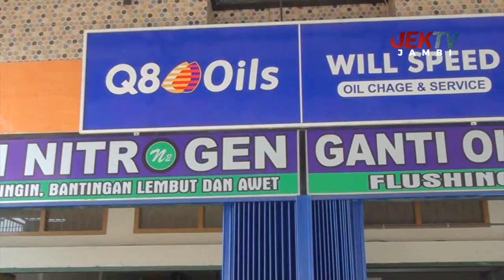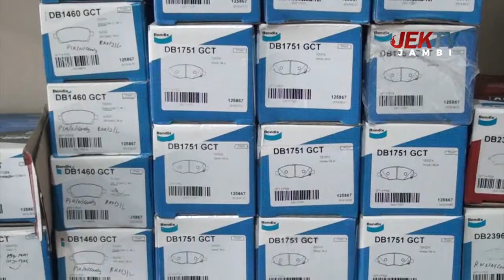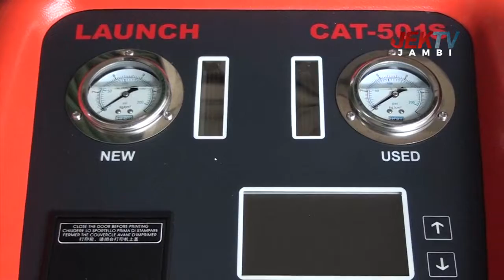WILL SPEED, BENGKEL MODERN PENYEDIA SPARE PART BERKUALITAS TINGGI